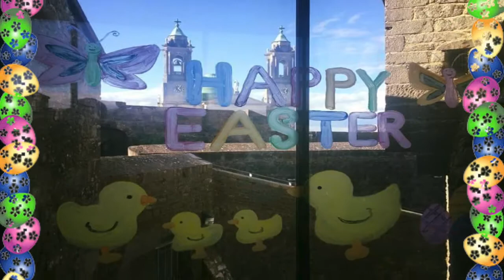Happy Easter 2020 from Athlone Arts & Tourism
Wishing you all a very happy and safe Easter from the Athlone Arts & Tourism team.